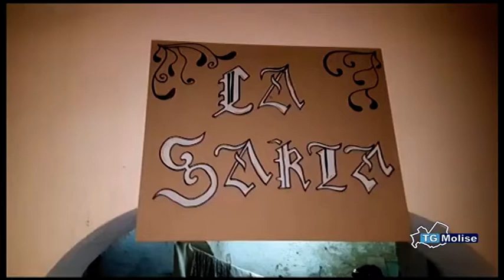Mirabello Sannitico: il presepe vivente